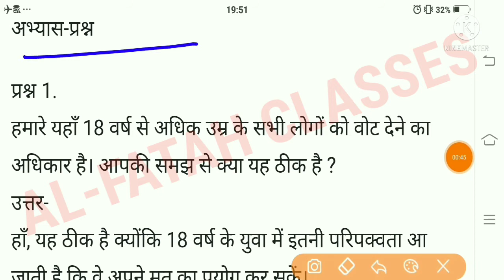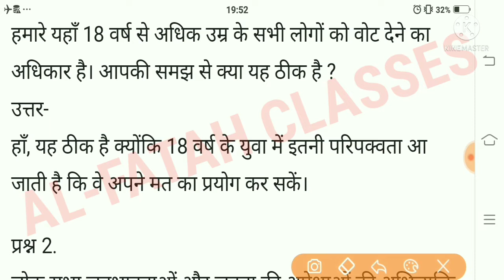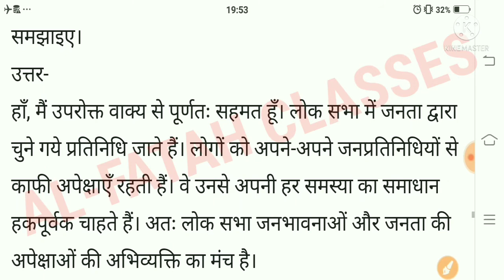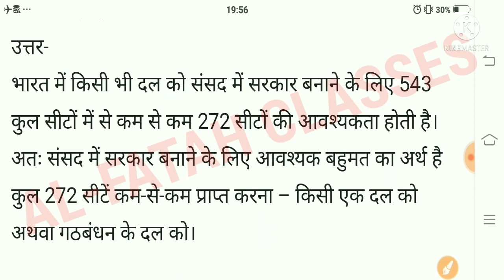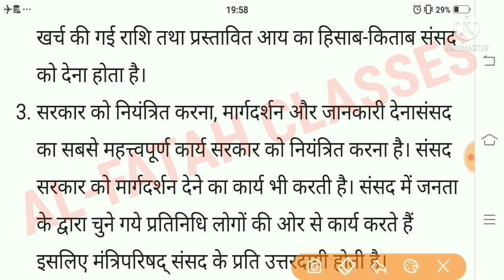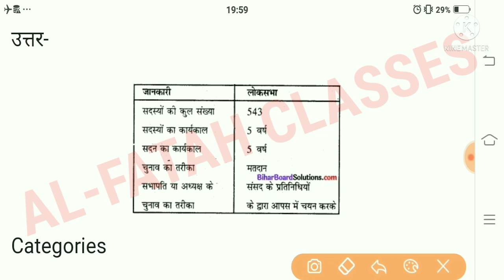संसदीय सरकार के सभी प्रश्नों के हल। Sansadiye Sarkar(Polity), अध्याय-3,कक्षा 8#Class 8th#btbc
💥💥💥👉👉संसदीय सरकार । Sansadiye Sarkar(Polity), अध्याय-3 ,कक्षा 8#BSEB#Class 8th#btbc

(Polity),
अध्याय-3,कक्षा 8#BSEB#Class 8th

,  अध्याय 3 के सभी प्रश्नों के हल।
बी एस ई बी।
 बिहार विद्यालय परीक्षा समिति कक्षा 8 अध्याय 1 Polity के सभी प्रश्नों के हल।
 💥💥👉प्रिय छात्र आपका स्वागत है Al-fatah क्लासेज के यूट्यूब चैनल पर और।

💥👉👉भारतीय संविधान,  अध्याय 1 के सभी प्रश्नों के हल।

*pdf  के लिए इस अध्याय के पीडीएफ के लिए आप व्हाट्सएप👉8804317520
 पर मैसेज करें।

Polity (Civics) ,अध्याय-1 ,कक्षा 8, के सभी प्रश्नो के हल।
बिहार विद्यालय परीक्षा समिति।
 कक्षा 8।